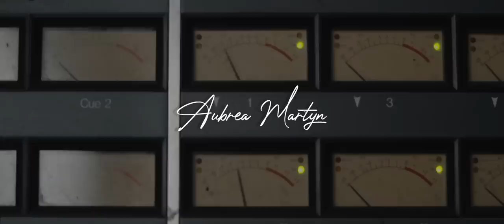Aubrea Martyn - By My Side (In-studio Performance)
Aubrea Martyn's In-studio recording of single By MySide. First single from highly anticipated project titled CAROLINAtoTHEBAY !!